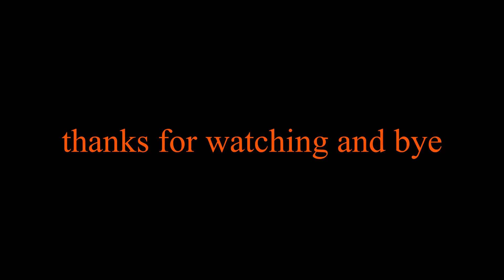Science lesson 3 Concentration and Strength of Citric acid.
How to make a one molar solution of an acid.
What happens when you dissolve an acid in water.
What happens to pH when you dilute an acid.
the equipment list is here;
the experiment sheet and write up guide is here;

You will notice that we were trolled on 1/2 August by another channel owner, who has childishly disliked all our videos.  We do know who you are.